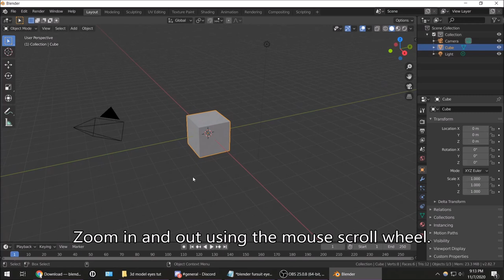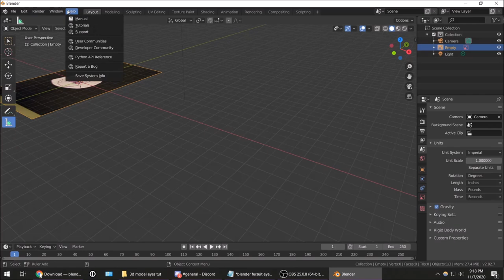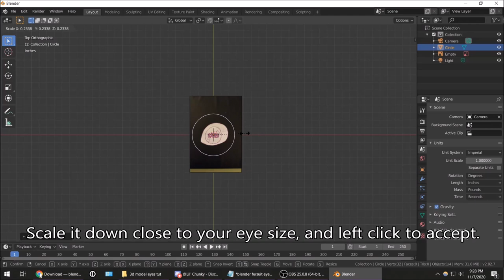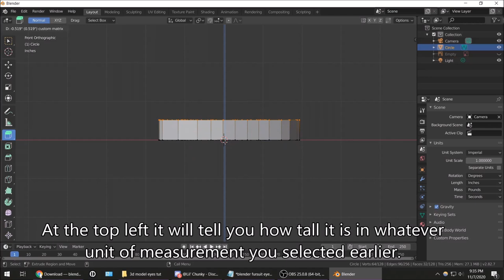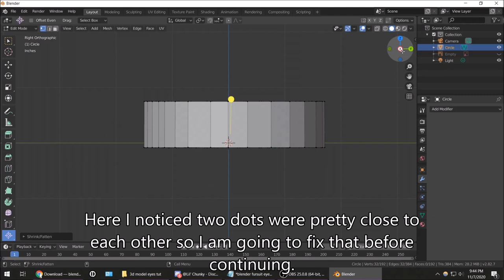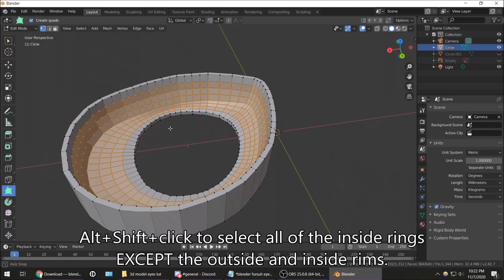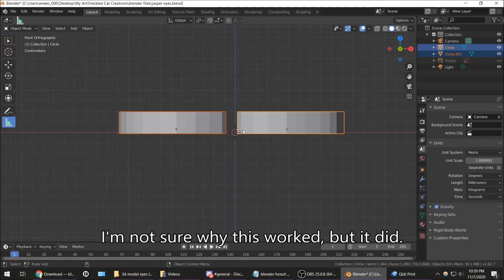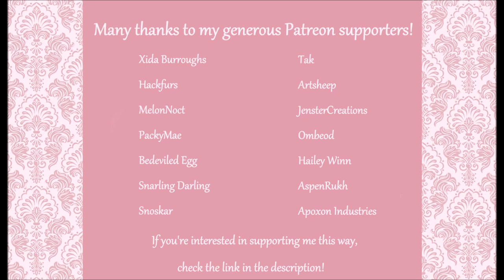How to 3D Model Follow Me Eyes using Blender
I have been SO excited to make this tutorial once I figured it out for myself! I didn't see any Blender tutorials on sculpting fursuit eyes, so I made this to help anyone else. Blender is SUPER scary at first, with all the buttons and features, but this tutorial will show you the bare minimum you'll need to make fursuit eyes.

** IF YOUR EYES BOTH CAN'T FIT ON THE PRINTER AT ONCE:
click on ONE eye to make it highlighted, and when exporting, select "only selection" before exporting. it will only export the thing that is currently highlighted. then you can import each eye separately into your 3d printer software.

This theoretically could be used to make flat / 2d eye blanks as well, but 3d printed plastic is less flexible than polystyrene plastic sheets, and I personally like to curve the 2d eyes just a tad so they fit onto the head better.

Honestly I would love to learn how to fully 3d model VR chat avatars in the future; that sounds so cool. I have a long way to go, though.